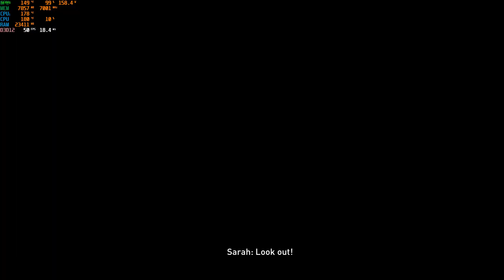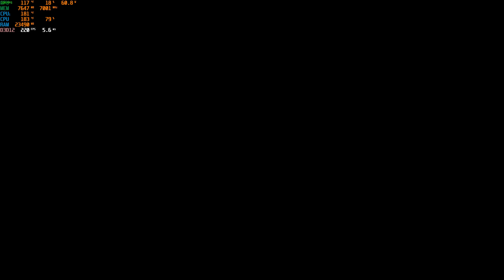The Last of Us™ Part I Intel Core i7 8700k 64GB + RTX 2070 8GB DDR6